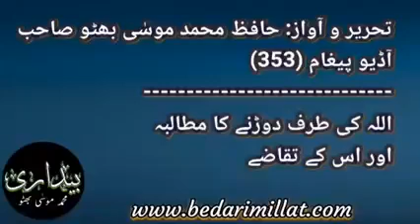تحریر و آواز: حافظ محمد موسٰی بھٹو صاحب مضمون:1008 (آڈیو پیغام353)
تحریر پڑھنے کے لئے درجِ ذیل لنک پر کلک کریں ،یا  بیداری کا واٹس ایپ گروپ جوائن کریں۔ شُکریہ

*گزارش* :-
واٹس ایپ کے تمام گروپس میں ایک ہی تحریر شیئر کی جاتی ہے۔شُکریہ